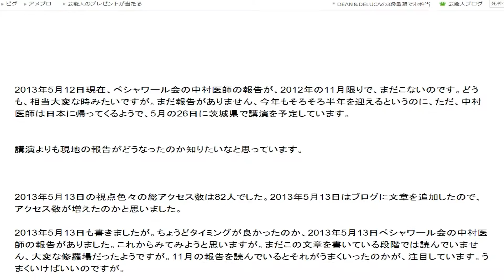視点色々ゆっくりスクロール５４１ 83